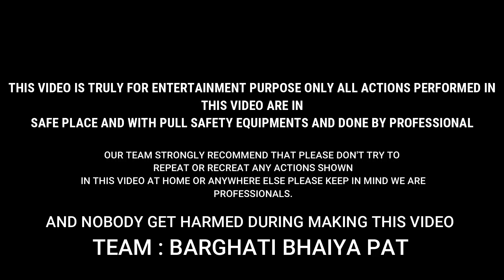जब पट से हाथ से छूटकर भागे बैल | बैलगाडा शर्यत | beautiful bull Video | Bhaiya Bhaiya Pat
katiya pat all First Round | bailgada sharyat 2021 | pat pratiyogita | Ox Race | Barghati bhaiya pat

रमेश पटेल मुल्ला देवरी VS महाराजा अरी | गोंडेगांव पट प्रतियोगिता | Ox Race Video | Barghati Bhaiya Pat

क्या हुआ जब सवार छकड़े से गिरा ? एक बार जरूर देखे | अपनी जान से खेल कर बैल दौड़ाते है। ox video

Hello Friends